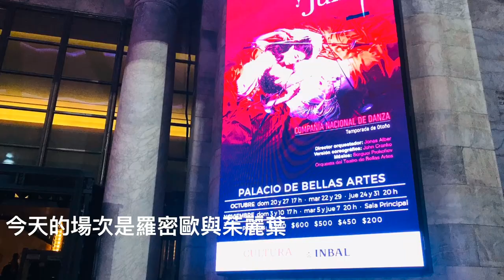《台灣人看世界》墨西哥城怎麼玩-墨西哥Mexico City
📌歡迎加入粉絲團
餅乾玩什麼Play Life

來吃飯吧！居家男人

墨西哥首都，有什麼好玩？
有什麼必玩、必吃！

墨西哥安不安全呢？